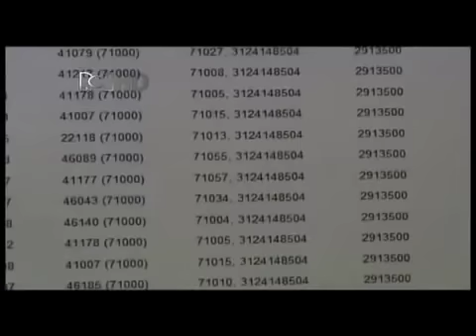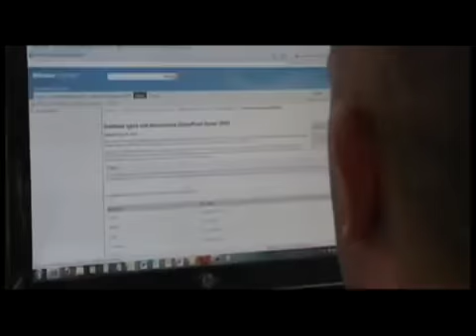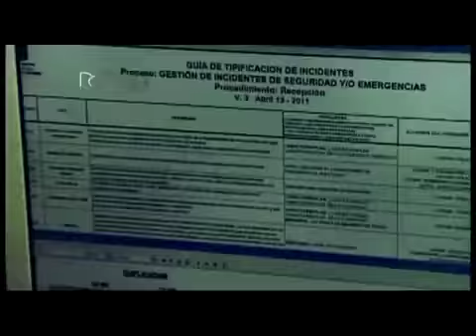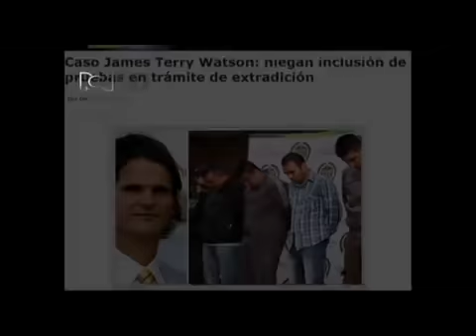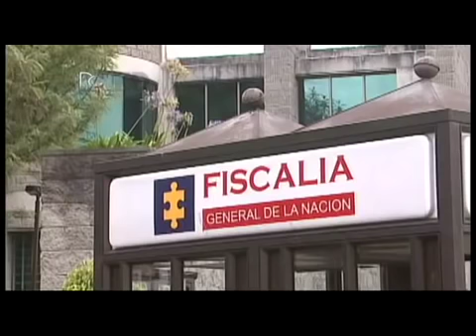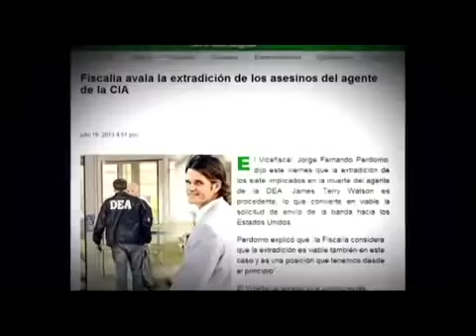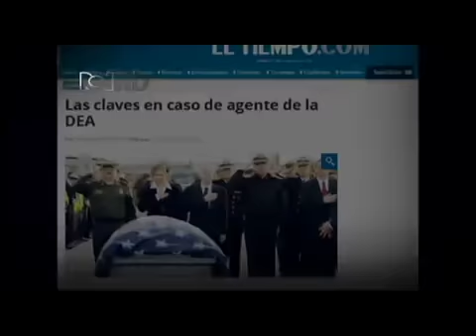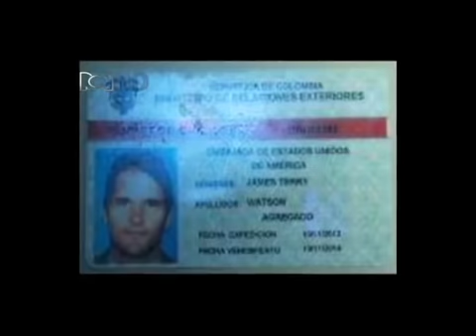Agente de la DEA Terry Watson muerto en Colombia